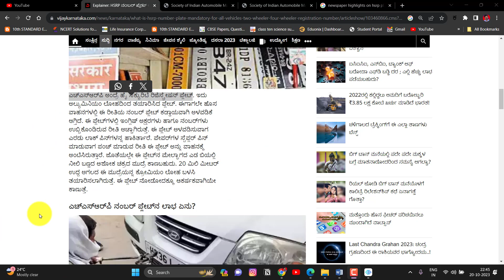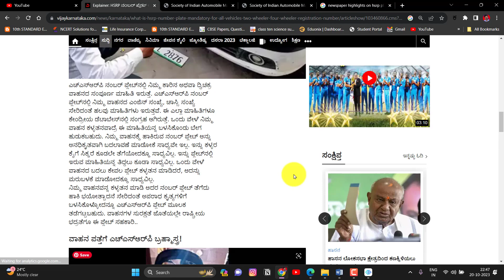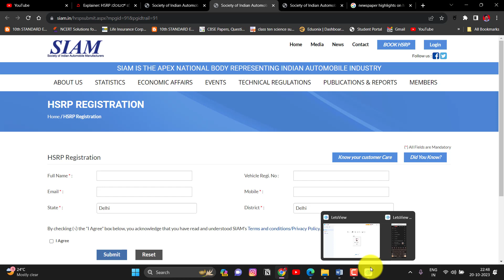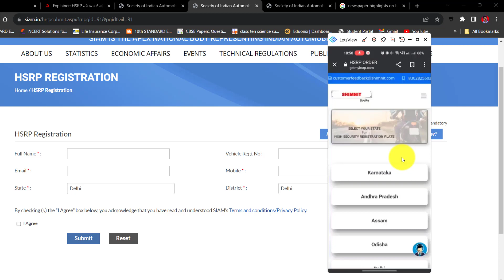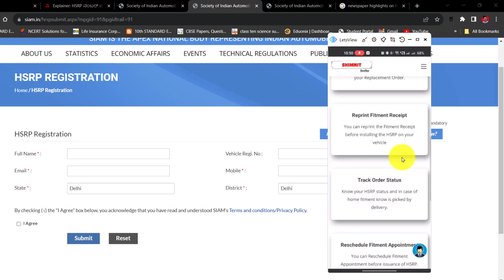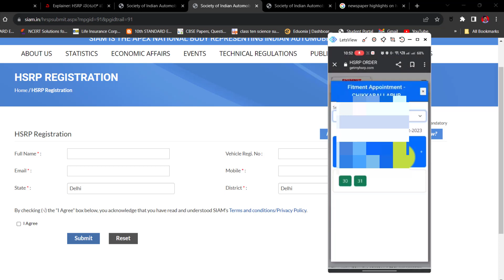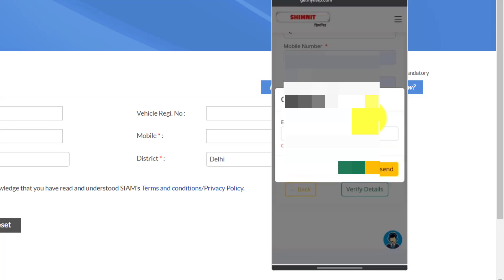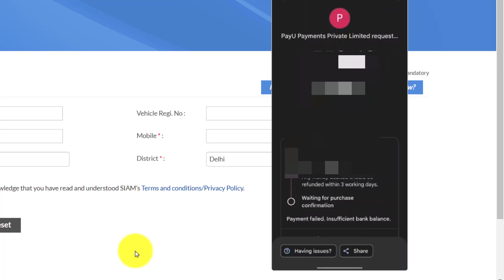HSRP ನಂಬರ್‌ ಪ್ಲೇಟ್ ಅಂದ್ರೆ ಏನು? ಹಳೇ ವಾಹನಕ್ಕೆ ಹೊಸ ಪ್ಲೇಟ್ ಹಾಕಿಸದಿದ್ರೆ ಎಷ್ಟು ದಂಡ !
Description:
In today's video, we'll guide you through the process of installing an HSRP (High-Security Registration Plate) on your vehicle.

HSRP plates are mandatory in many regions, designed to enhance the security of your vehicle and provide essential information. Whether you're a first-time vehicle owner or need to replace your existing plates, this step-by-step guide will help you through the installation process.

In this video, we cover the following key points:

1. Introduction to HSRP: Learn what HSRP plates are, why they're important, and the benefits they offer in terms of security and authenticity.

2. Prerequisites: We'll go over what you need before you start the installation process, including tools and documents required.

3. Step-by-Step Installation: We'll take you through the installation process, from removing your old plates to securely fitting the new HSRP plates onto your vehicle. We'll cover alignment, placement, and proper tightening techniques.

4. Tips and Tricks: We'll share some handy tips to ensure a seamless installation, including how to prevent common mistakes and issues.

5. Compliance and Regulations: It's crucial to ensure your HSRP plates meet all legal requirements and regulations. We'll briefly discuss the legal aspects of HSRP installation.

By the end of this tutorial, you'll have a clear understanding of how to install HSRP plates on your vehicle, ensuring both your security and compliance with local regulations.